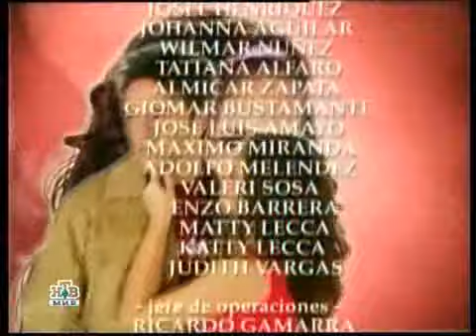Буря Страстей / Tormenta de Pasiones 2006 Серия 034